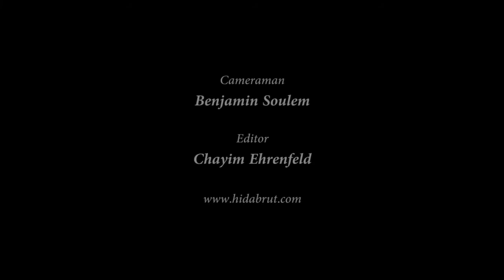Our Family, Our Strength - Principle #13: In Accordance with His Own Way - Rabbi Yirmiyahu Abramov